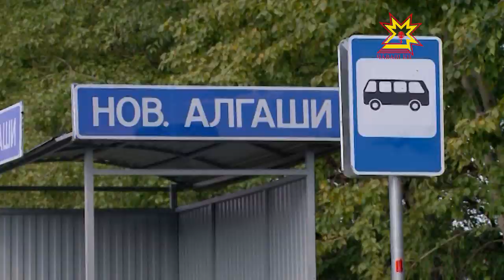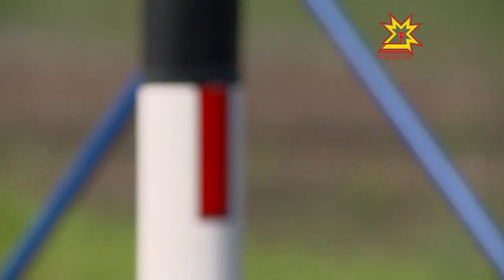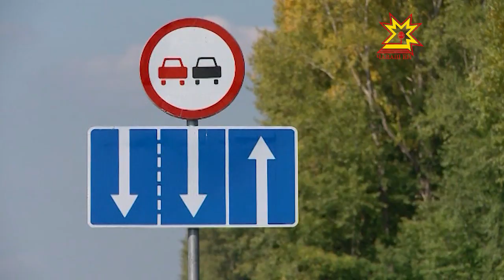Упрдор «Волга» проводит ремонт трассы А151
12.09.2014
Упрдор «Волга» за текущий год должны выполнить ремонт курируемой сети федеральных автомобильных дорог на протяжении 177 километров. 51 км из них проходят по территории Чувашской Республики. Как сообщают в организации, многие работы завершаются с опережением графика.